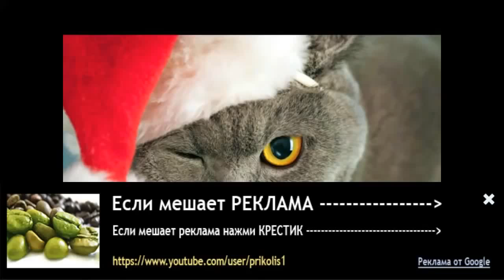Funny Pranks 2015 Funny Videos 2015 Funny Fails 2015 Funny Vines 2015 Best Pranks Funny 1160